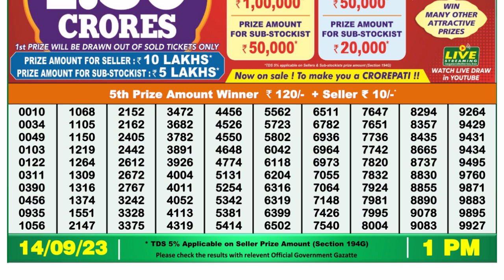🔴Dear Lottery Sambad Live 1pm today 14.09.23 Nagaland State Lottery Result